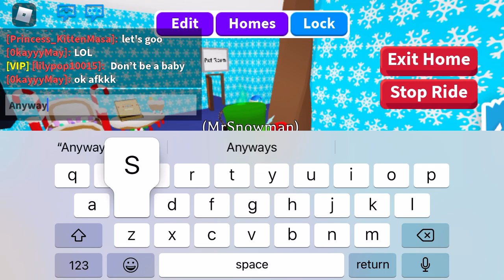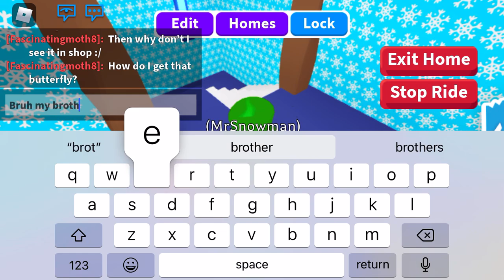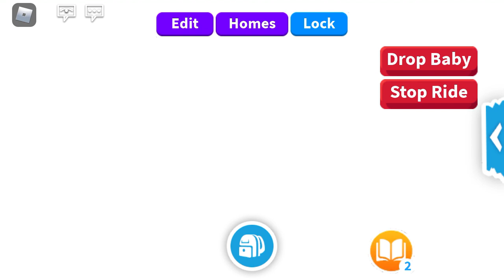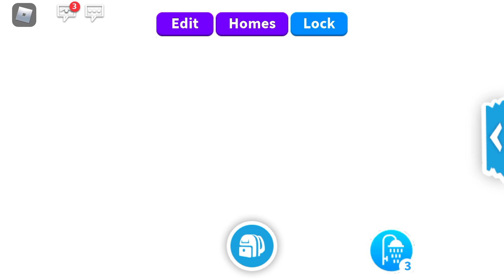Adopt Me! Birthday Update